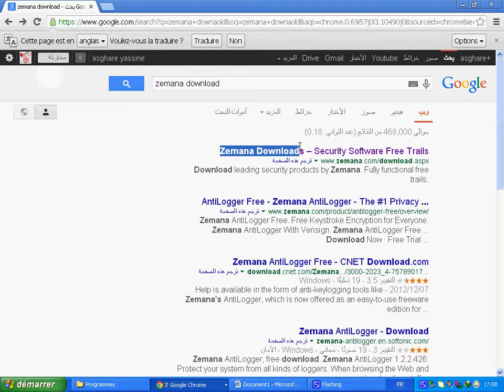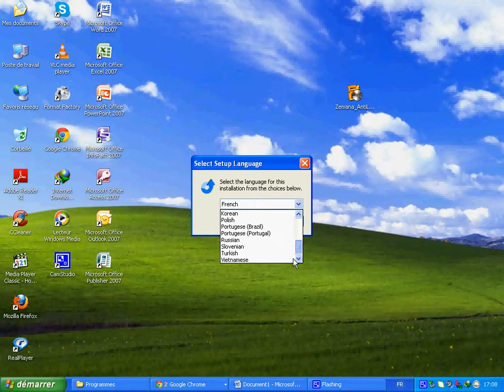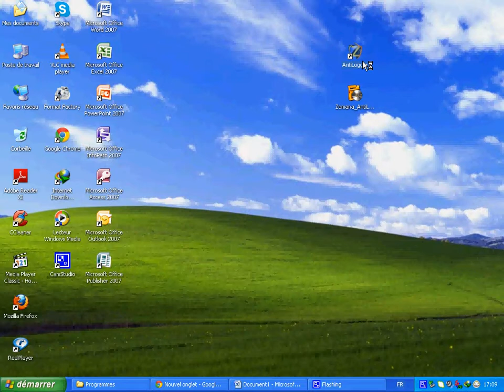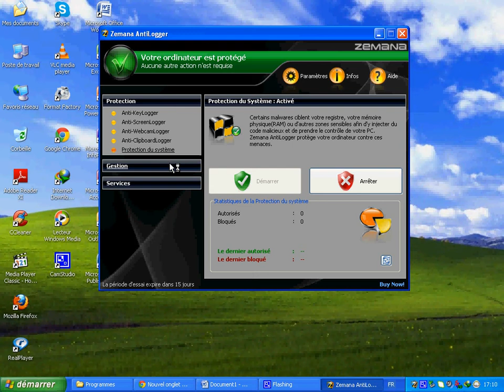كيفية حماية حاسوبك من الا ختراق [2014]